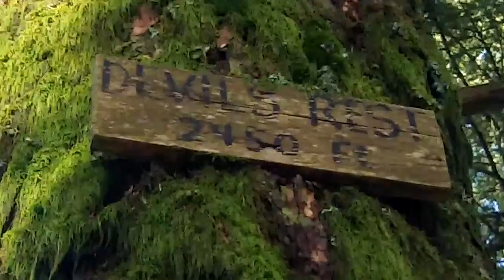Running the Oregon Trails!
Jeremy Bonnett and Yassine Diboun tackle the trails in the Columbia River Gorge and Forest Park in and around Portland, Oregon in March 2012.